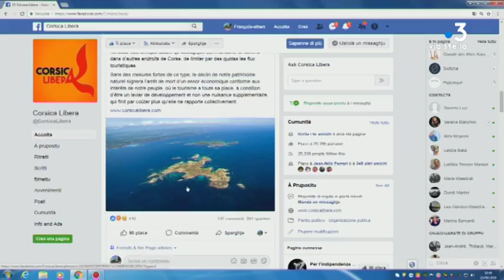Tourisme : Corsica Libera souhaite l’instauration de quotas des flux dans les sites naturels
Corsica Libera a émis l’idée d’une nécessaire mise en place de quotas des flux touristiques pour les sites sensibles. Leur exemple : les îles Lavezzi. Selon la formation politique, la trop forte fréquentation de la zone pose des problèmes environnementaux.

Intervenants - Eric Simoni, Corsica Libera // Jean-Charles Orsucci, Maire de Bonifacio // Jean-François Ferra, économiste

Equipe - Kael Serreri / François-Albert Bernardi